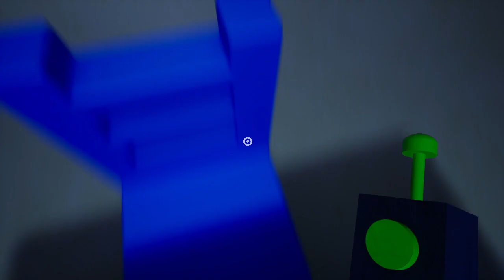garten of banban 3 ( no commentary part 2)